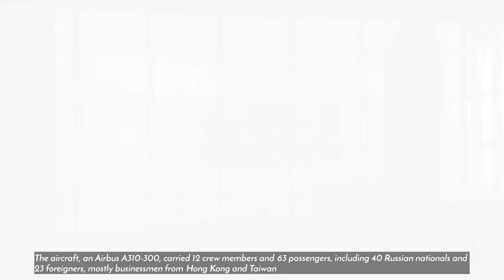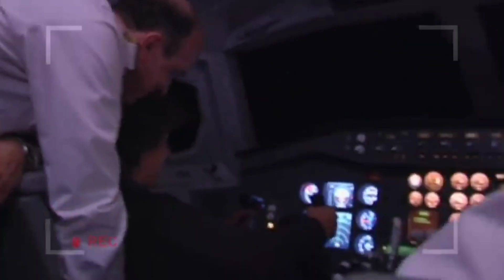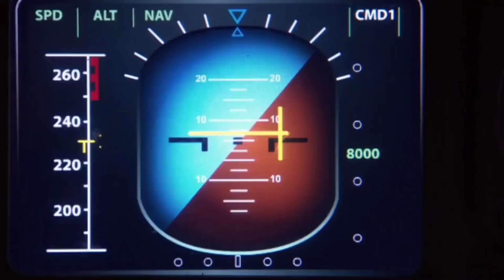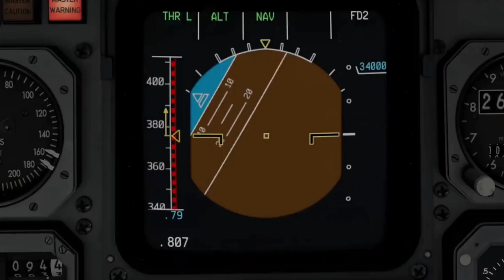The Pilot's Son's Actions Result In A Catastrophic Airplane Crash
A high- tech Airbus aircraft on a long journey to Hong Kong, 75 passengers and a teenager in the cockpit. What could go wrong?! It's definitely quite sad to hear about plane crashes that could have been avoided if someone had taken action on time. But it's beyond depressing to know that the lives of passengers and crew were lost because of pure unprofessionalism.

Airplane crash,Airbus a310 Crash,Catastrophic Airplane Crash,Investigating Pilot's Son's Choices,Story of Devastating Crash